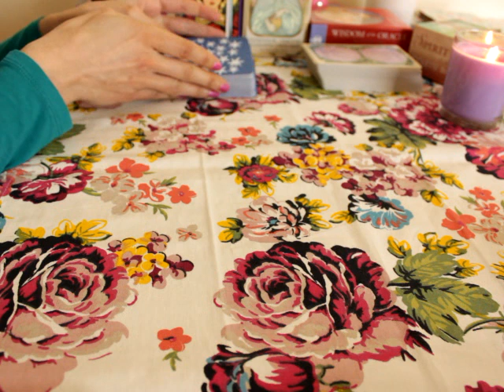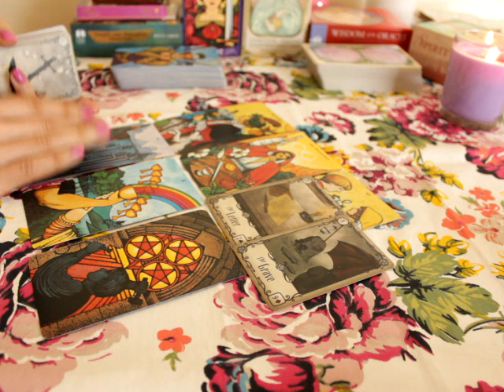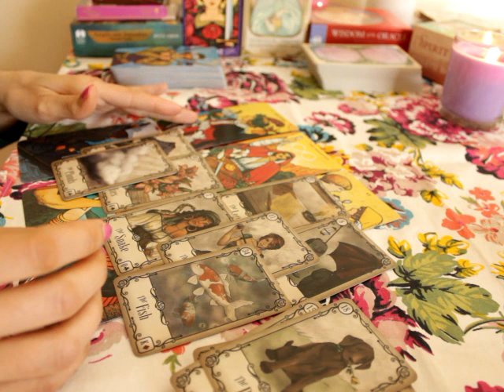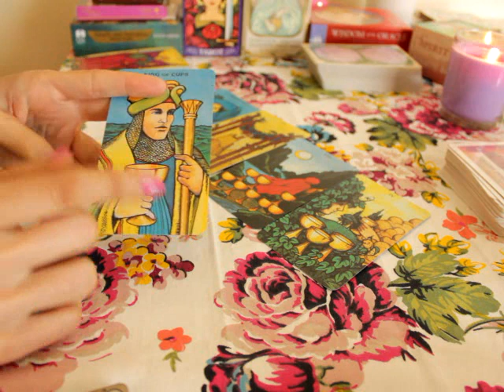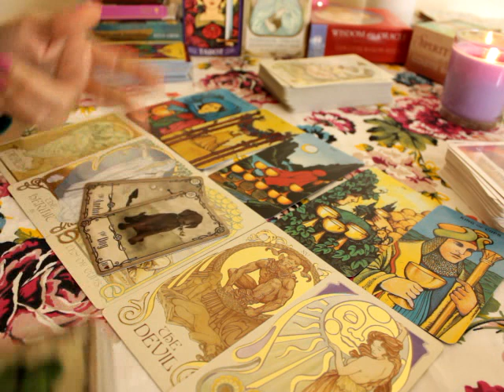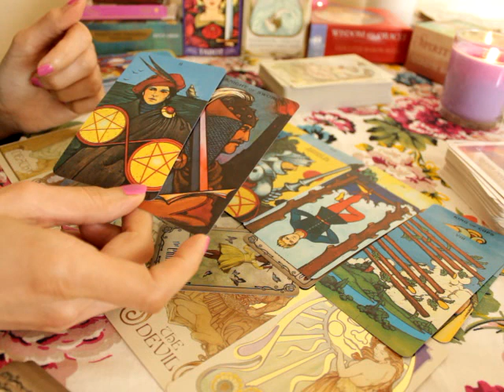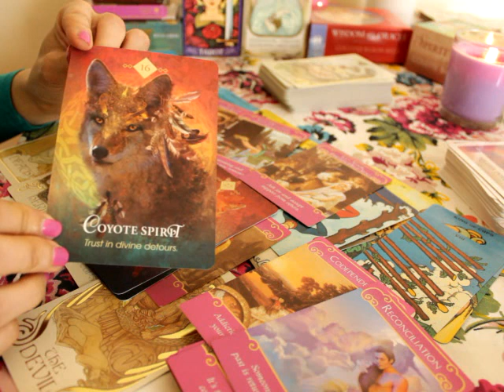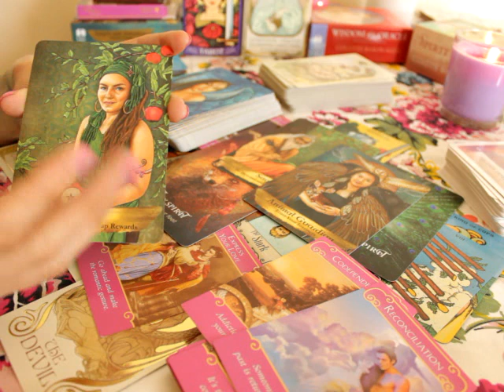Pisces 😍 "You light me up" ~ Reconciliation ~ Mid June 2021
General tarot reading for Pisces sun, moon, rising and venus

The winner will be announced at the end of the month. Be creative and good luck! 😊

Beth  💜